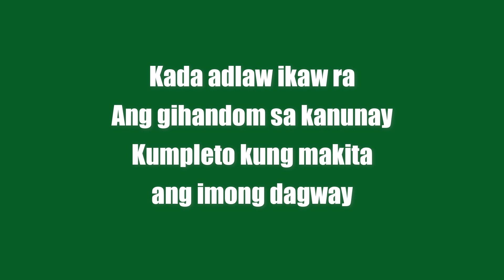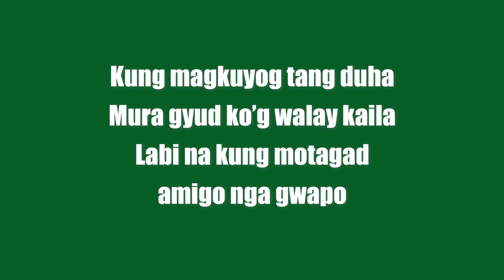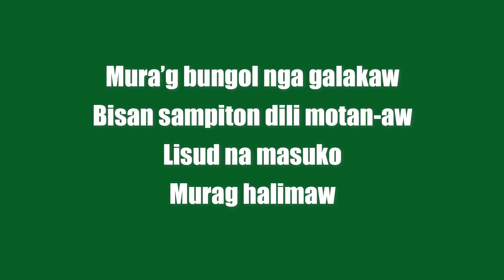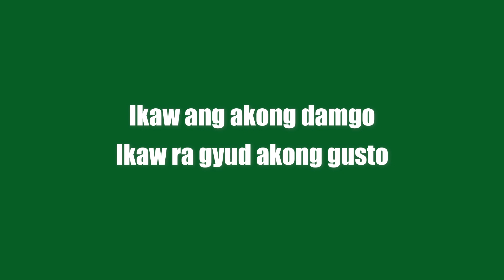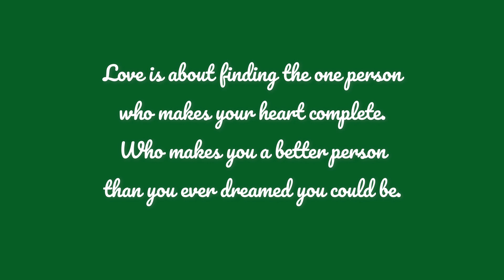Ikaw Ra - Female version (MINUS ONE) - by Mariel Baguio (OBM)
Music & Lyrics | Produced by Kuya Bryan
OBM (Original Bisaya Music) - any genre/language composed by Bisaya songwriters